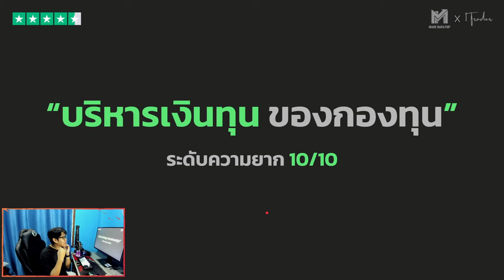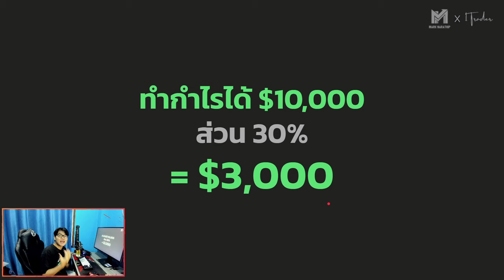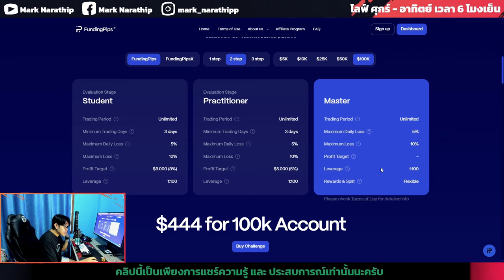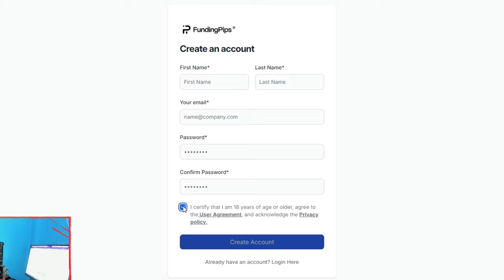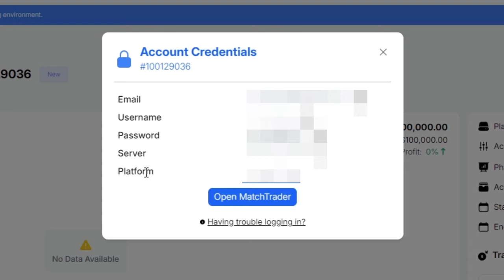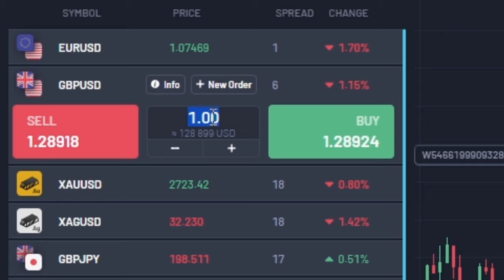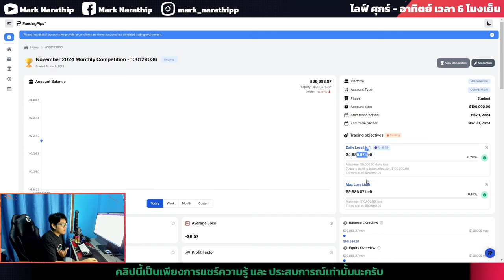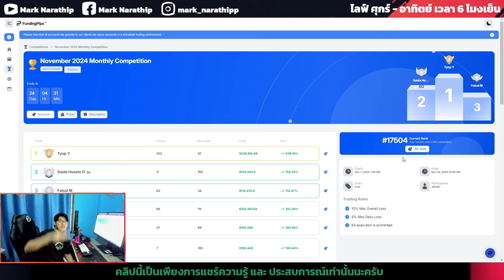ไม่มีทุนเลย ก็หาเงิน 100,000 บาท จากการเทรดได้ 😍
สมัครสมาชิก Fundingpips ได้ที่นี่ครับ

Line Open Chat ของช่องเรา